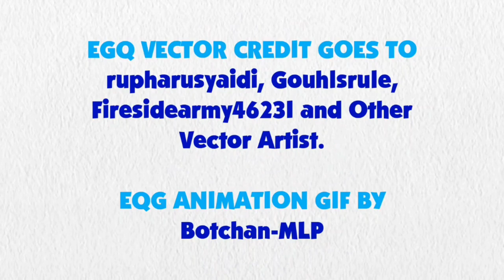Blue's Clues and Rainbow Dash: Skidoo Series Episode 104 - Teal's Clues House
Rainbow Dash and Blue are skidooing to Teal's Clues House.

Credit to DeepPonies (app) for Rainbow Dash's Voice, Ben Casey, Noah Bisson, RoccoTheBlue'sClues&OtherShowsFanatic3000, Jordan Gwartney, CJRoblox Productions, Michaelthebcfan, Gabe Mason, Princess Creation345, Botchan-MLP, ilaria122, gmaplay, rupahrusyaidi and all the vector artists from Deviantart